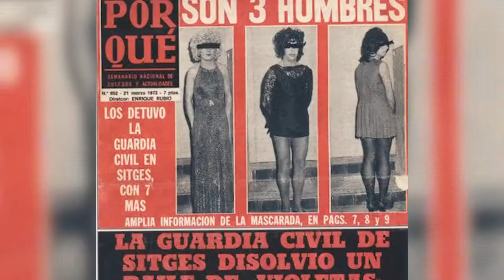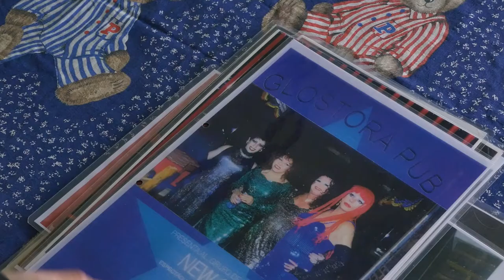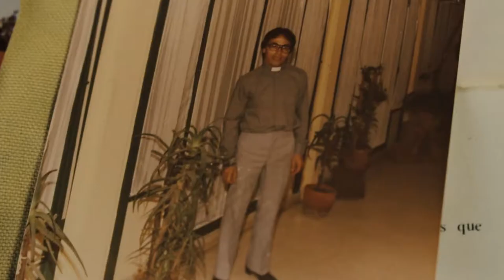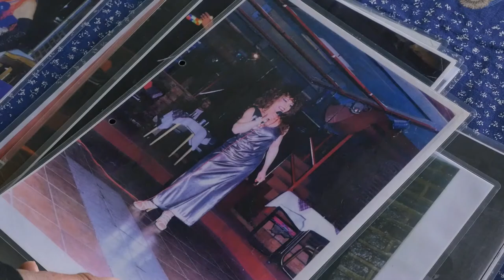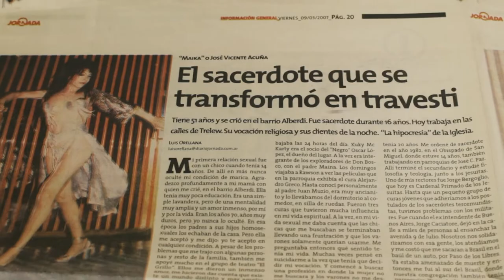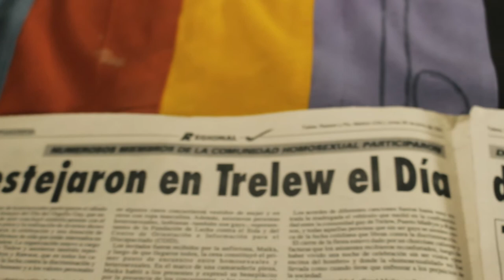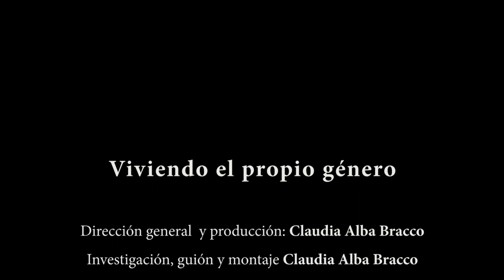viviendo el propio género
Relatos de vida de mujeres trans entre los setenta y cuatro y veintisiete años de edad, que describen sus practicas de resignificación de los efectos de las practicas discursivas de opresión y exclusión social